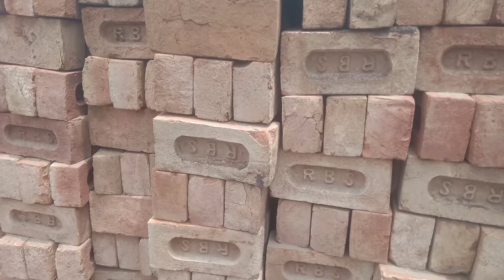mery pend Da Purana phttha ty HR kism Di aitt mildi a